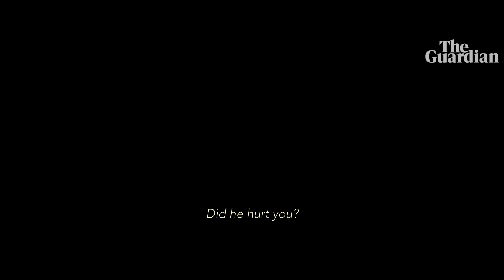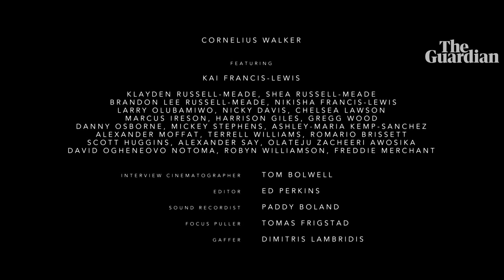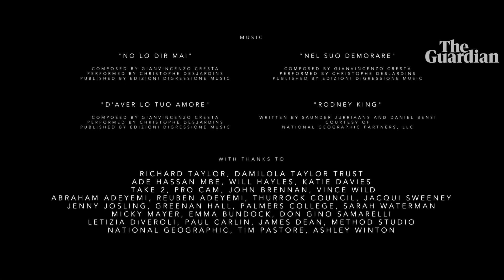Black Sheep: el adolescente negro que se hizo amigo de los racistas que le odiaban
Black Sheep cuenta la historia de Cornelius Walker, cuya vida cambió el 27 de noviembre de 2000, el día en que mataron a Damilola Taylor, una niña de 10 años, de la misma edad que Cornelius. Vivían a cinco minutos. Tenían el mismo color de piel. Así que, la madre de Cornelius, asustada por la seguridad de su hijo, trasladó a su familia fuera de Londres. De repente, Cornelius se encontró viviendo en un barrio dirigido por varios clanes de familias racistas que le pusieron la vida muy difícil desde el principio.

Pero en lugar de luchar contra ellos, Cornelius decidió parecerse más a las personas que lo odiaban. Se convirtieron en su familia y lo mantuvieron a salvo. Y a cambio, Cornelius se sumergió en una cultura de violencia, odio y racismo contra las personas de su mismo color.

Este documental de The Guardian fue nominado a mejor cortometraje documental en los Oscar 2019.